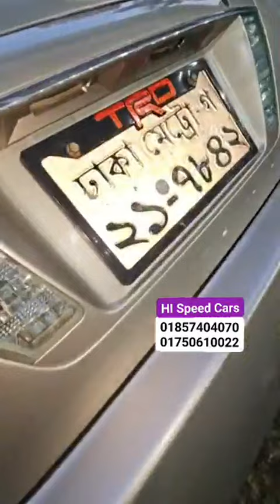সব কমবাজেটের গাড়ী 😆 Used car price in bd | Second hand car price in bd 2025